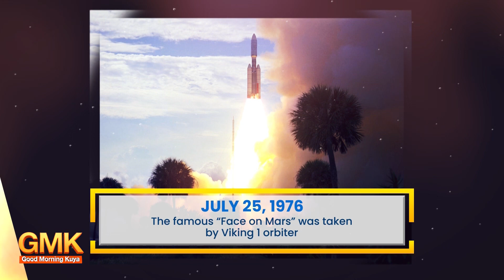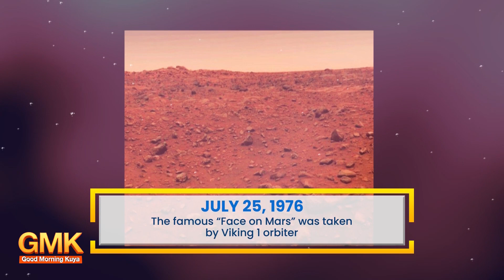The famous “Face on Mars” was taken by Viking 1 orbiter | Today in History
July 25, 1976, nakunan ng Viking 1 orbiter ng National Aeronautics and Space Administration o NASA ang popular na imahe na tinaguriang “Face on Mars.”